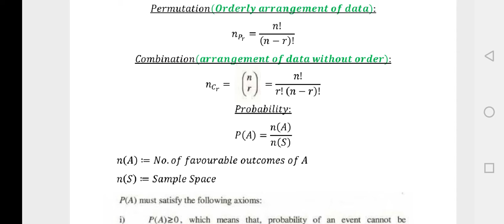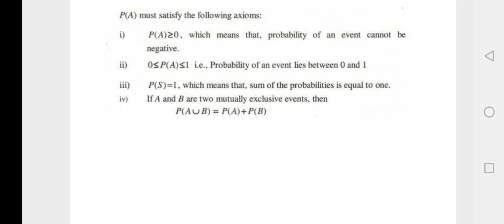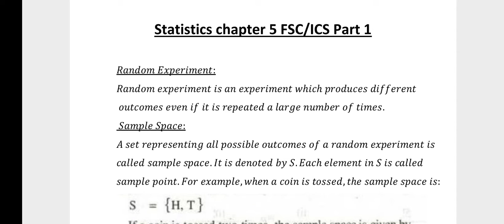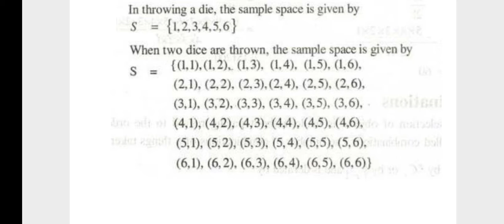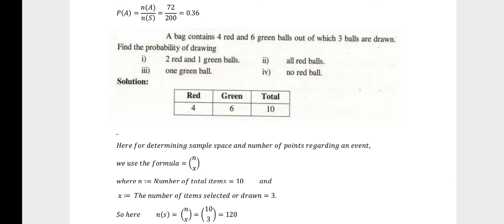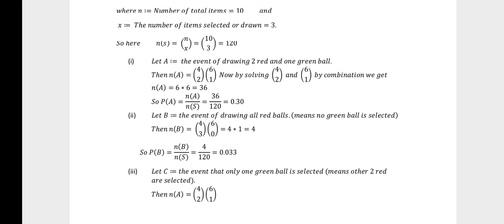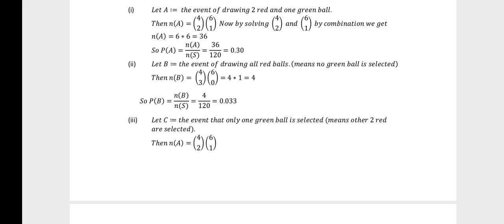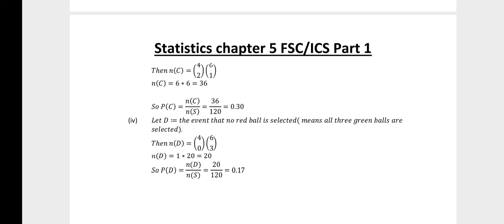Introduction to Probability FSC/ICS Statistics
In this video we are going to learn about the basics of probability.